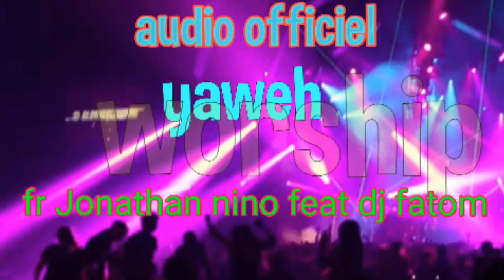JONATHAN NINO-YAWEH_Feat DJ Fatome [AUDIO OFFICIEL]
Audio officiel
titre : YAWEH
Refrain: Fr jonathan nino A collaborions avec DJ fatom
Voici le parole de chanson :
Intro: elshadaï, elshadaï, Emanuel ooooô
couple :oh accordé moi ton esprit si vivantes et embrasé moi par ton amour,ohh Nalingi Na Mona loboko Na yo Nalingi Na Mona nasimba yango,
père accordé moi ton esprit si vivantes vas y embrasé moi par ton amour, Sala na nga lokola osalaki boyayo Nalingi Na loboko nayo
Refrain precipal: YAWEH

couple : Donne moi ton amour mon seigneur, donne moi ta grâce pour que je te Voie que toute armes vante contre moi soit nul et sans efait
car c'est à toi que je crois pour me sauve,
Se Nangolu nayo nde nazo bika Sena ngolu nayo nde naza le lo,
Bolamu nayo eleki ebele nako bosana te esika ozwanga yaya ahhh
couple 2: je suis au but de mes forces je n'ai sais pas où allé je t'appelle Yawehh sunga nga nzambe na bungi samaki mingi naza mpe Na mikaka Tano mingi Sala mpo na bika yaweh
Refrain :+DJ fatom.

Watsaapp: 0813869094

ABONNÉ vs et partage.

Fr jonathan Nino Officiel